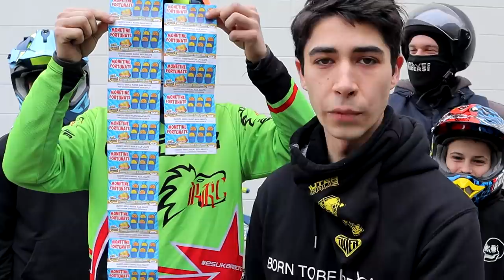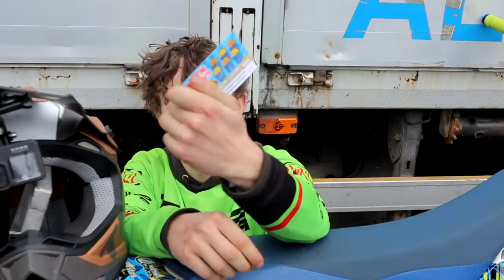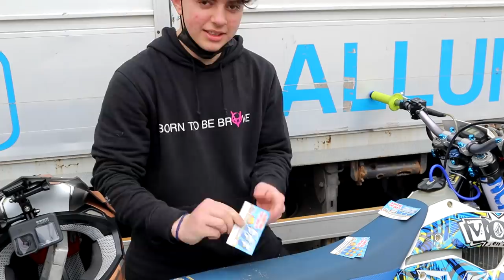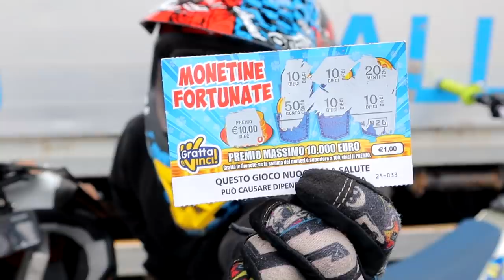CHI GRATTA VINCE UN GRATTA E VINCI - Da bendati con la BRC, gratta e vinci challenge EP.1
Prodotti unici per far ancora più parte della community nel link qui sotto ⬇️

PORTACHIAVI E BRACCIALI PERSONALIZZABILI FATTI A MANO DA ME CONTATTANDOMI SU QUESTA PAGINA 🛒

PER CONTATTARMI QUESTA È LA MIA MAIL;